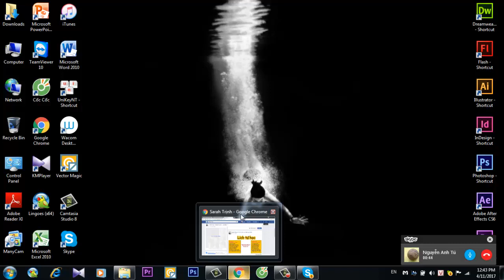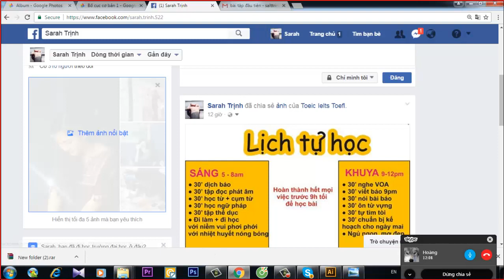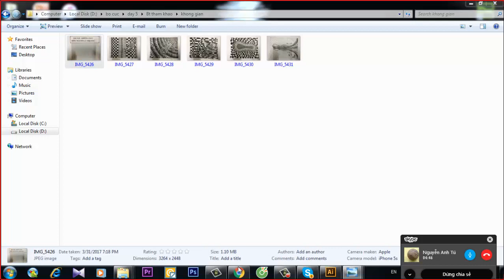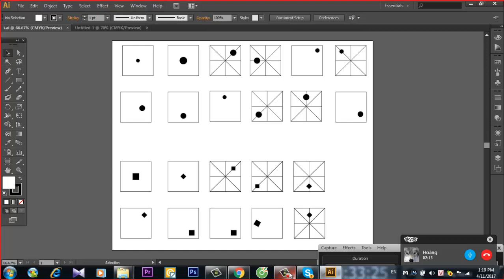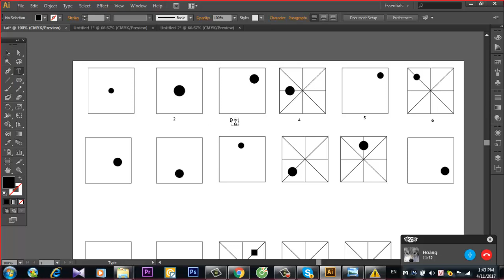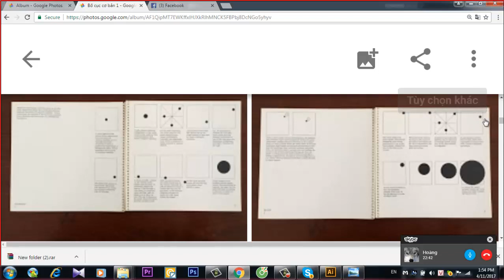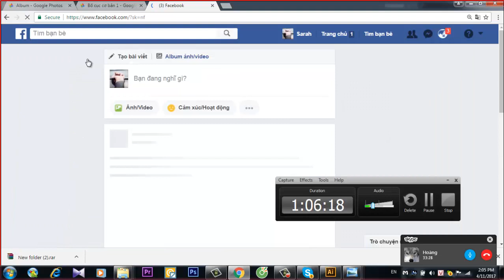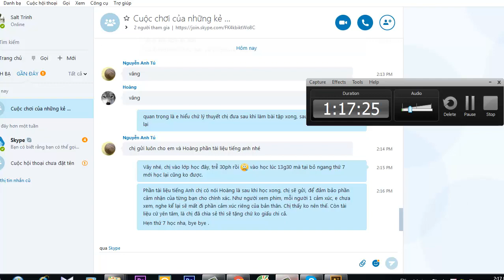Bố cục cơ bản_ clip_day05